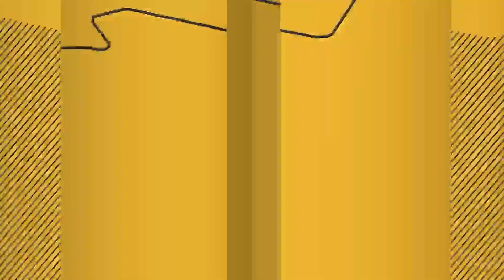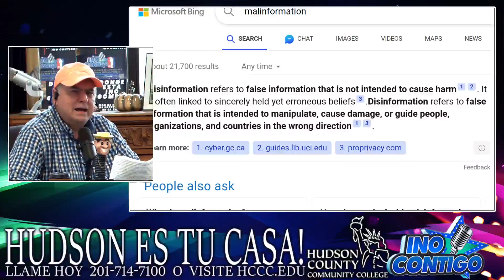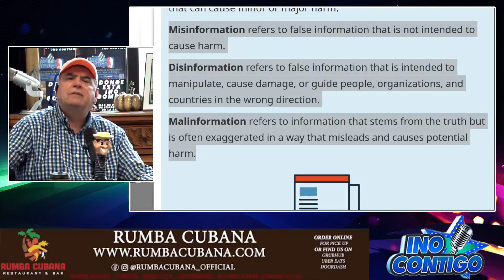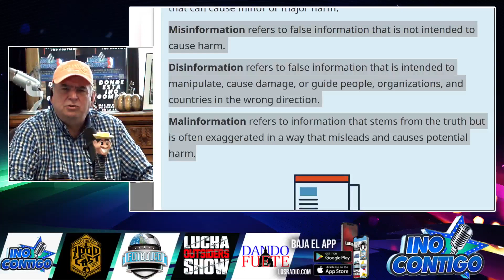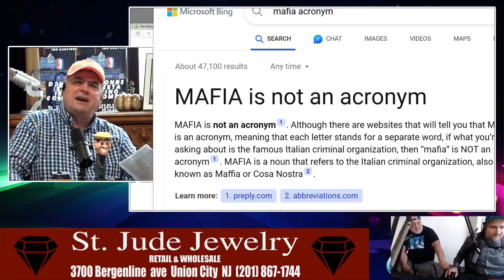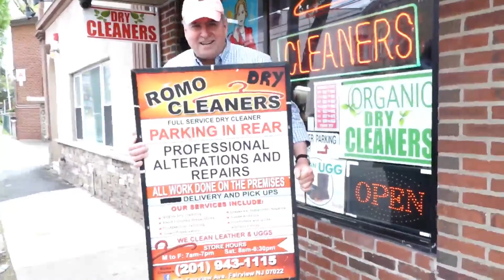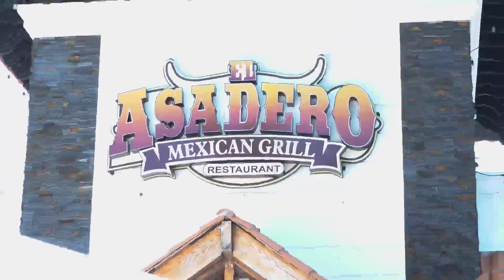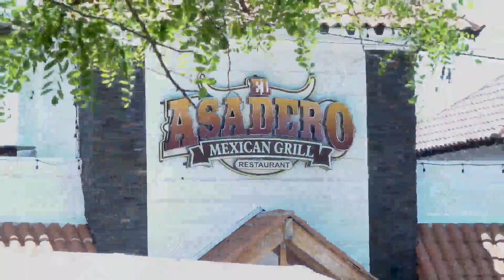Conrado 7/13/23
📍NYC
📰 Noticias Serias con Adler Muñoz
🚨Breaking News
⚽Deportes
📱Technologia

Y mucho mucho má